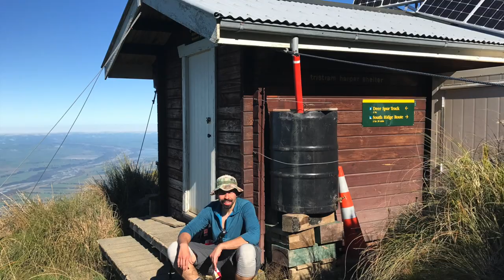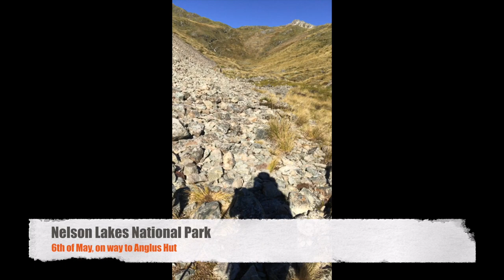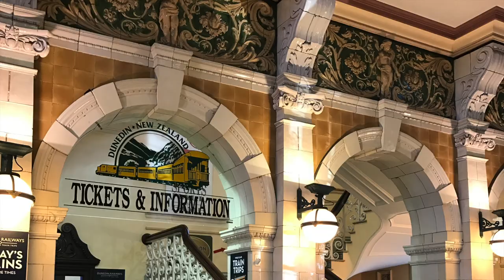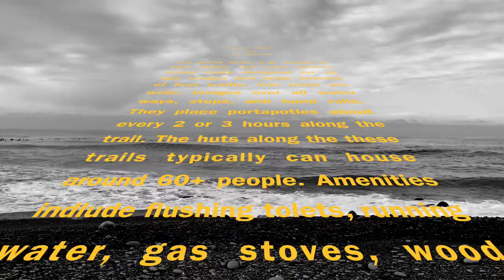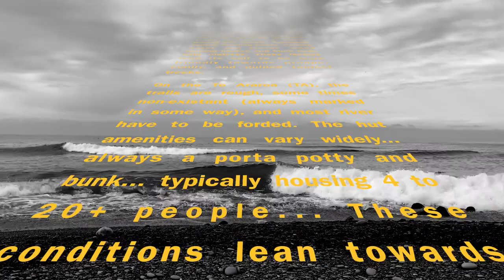New Zealand 2017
Music was used from Pulse8